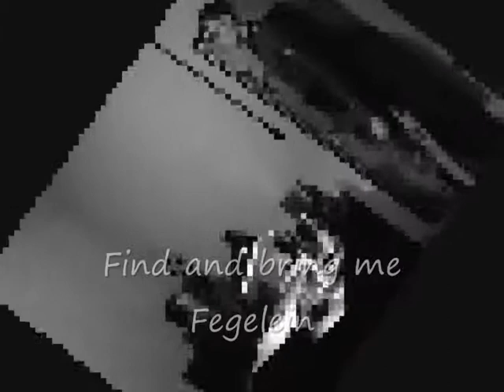Hitler is informed about Fegelein messing with effects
i decide to join the fun :P